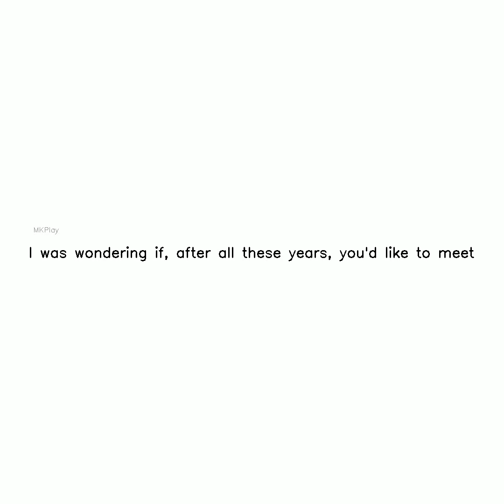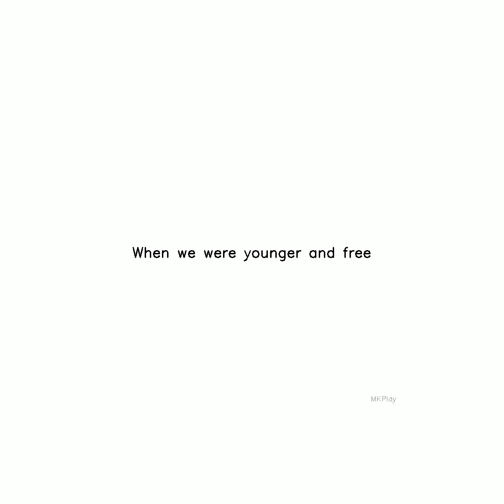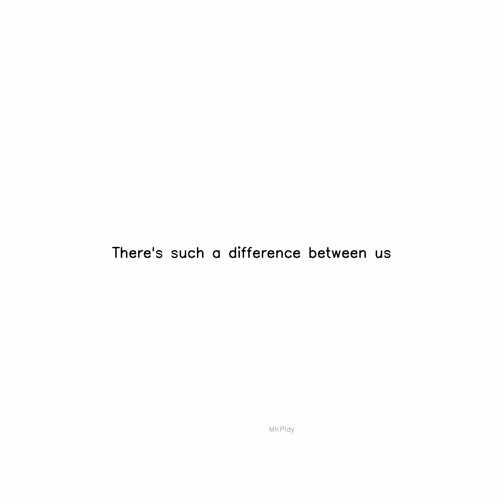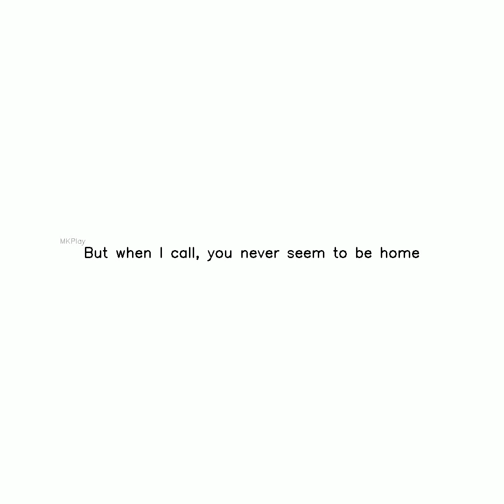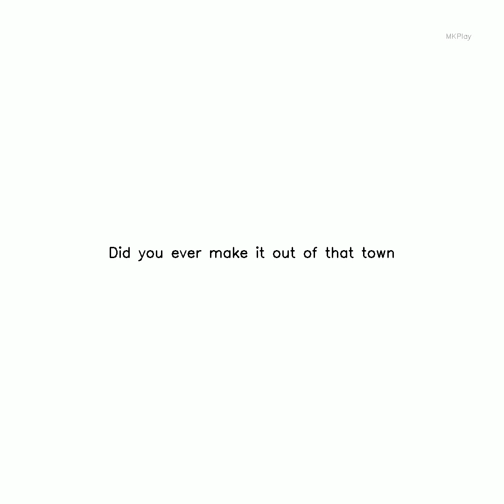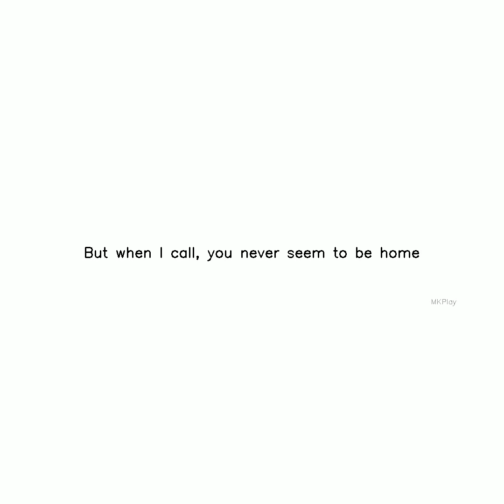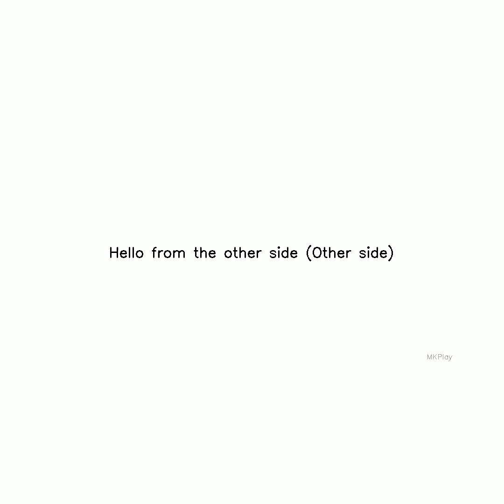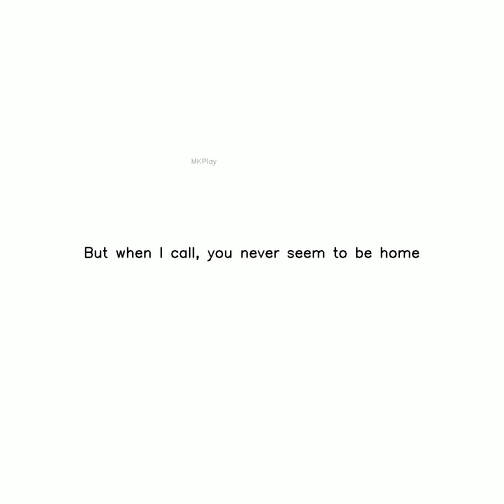hello by adele Subscribe,Like and Share